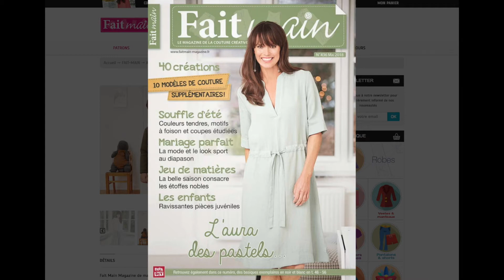Fait Main mai 2018 - L'AURA DES PASTELS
La belle saison convoque les tons pastel !

Votre revue Fait Main du mois de mai dévoile une belle palette d’artiste construite autour de tons pastel, de modèles aux coupes seyantes et couleurs éclatantes, sublimés par des finitions impeccables…

Au sommaire :

   • Couture : les nuances tendres en bleu et rose, vert amande ainsi que les impressions florales et les coupes étudiées font le bonheur des basiques du style printanier.
   • Tricot : la maille de la saison mise sur le confort, les détails mode et les fibres nobles.
   • Les enfants : ravissantes pièces juvéniles et accessoires à foison.
   • Tendance : quand le look sport et la mode fraternisent, le résultat est renversant.

✓ Disponible chez votre marchand de journaux à partir du 13 avril 2018